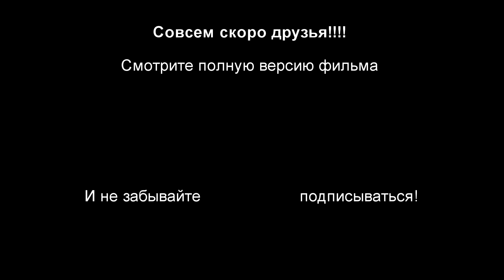Охота на гуся 2018. Трейлер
Скоро будет полноценный ролик про очередную удачную охоту на гуся при ОЧЕНЬ не стандартных условиях. Зато без вредителей,зенитчиков и прочих шатающихся по угодьям